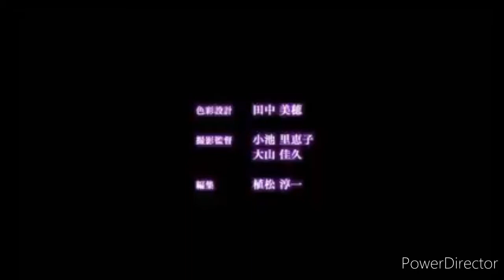Diabolik lover (Ghost town)